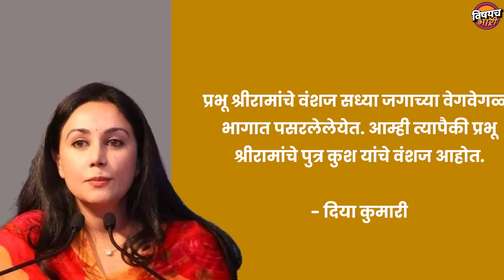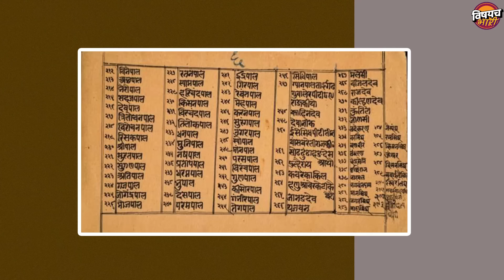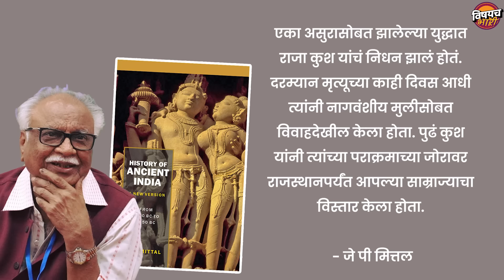प्रभू श्रीरामांचे वंशज सध्या काय करतात | Ramnavami | Jay Shriram | Ram Siya Ram | Vishaych Bhari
सर्वप्रथम रामनवमीच्या म्हणजेचं श्रीरामांच्या जन्मदिनाच्या तुम्हाला सर्वांना हार्दिक शुभेच्छा. मित्रांनो रामायणाला आपण हिंदू पुराणातील सर्वोत्कृष्ट महाकाव्य म्हणून ओळखतो तर श्रीरामांना हिंदू लोकांची आराध्यदेवता. लहानपणापासून वेगवेगळ्या मालिकांमध्ये आपण प्रभू श्रीरामाची कथा पाहत आलोय. कार्यक्रमात श्रीरामांवर लिहिलेली गाणी ऐकत आलोय. पण आजही बरेच जण प्रभू श्रीराम यांच्या अस्तित्वावर प्रश्नचिन्ह उपस्थित करताना दिसतात. रामायण ही फक्त दंतकथा आहे असंही म्हणतात. पण 2021 साली एका न्यूज चॅनेलने थेट श्रीरामांच्या वंशजाची मुलाखत घेऊन लोकांना आश्चर्याचा धक्का दिला होता. मात्र त्यावर ही काही जणांनी आक्षेप नोंदवला होता. त्यांच्यामते तब्बल पाच हजार वर्षांचा काळ लोटल्यानंतर कुणाचे वंशज या जगात कसे शोधता येऊ शकतात. पण तेव्हापासून श्रीरामांच्या वंशजांचा मुद्दा जोरात चर्चेत आला होता. आणि म्हणूनचं आज आम्ही तुम्हाला श्रीरामांच्या वंशजाचा इतिहास नेमका काय ? महाभारताच्या काळात श्रीरामांचे वंशज होते का, जर वंशज खरंच असतील तर सध्या ते कुठं आहेत, या सगळ्याबद्दल माहिती जाणून घेणारंय...